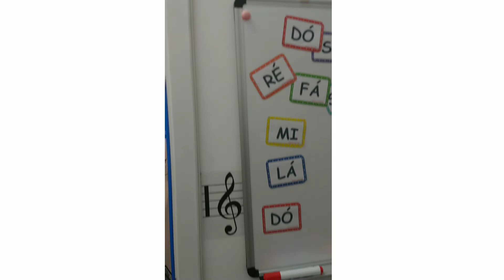Como instalar tomada externa com canaleta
nesse vídeo ensino basicamente fazer a estrutura de como instalar a tomada externa com canaletas e fios. Forma simples de como montar as canaleta e tomada externa